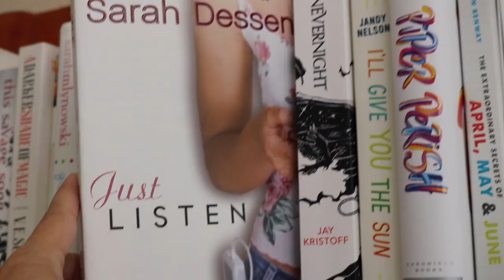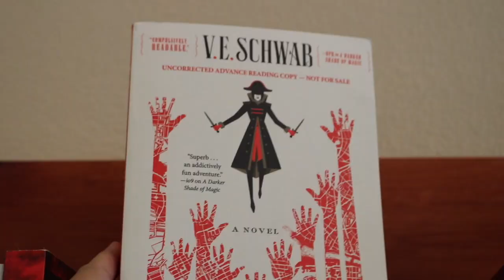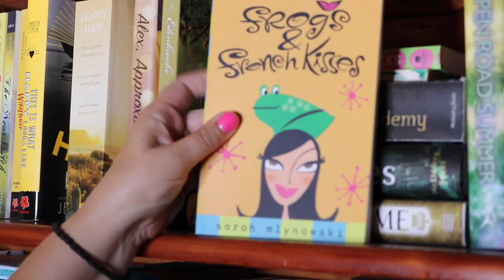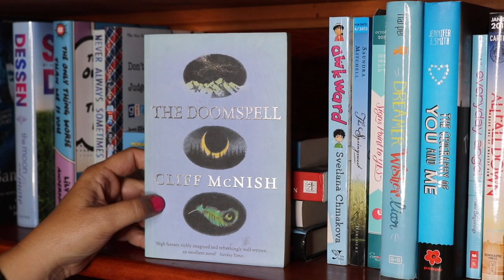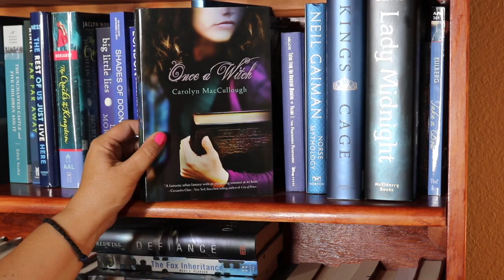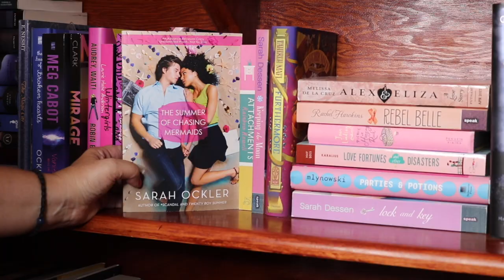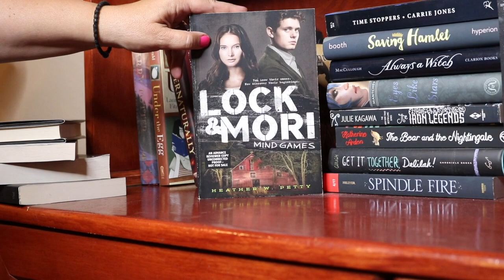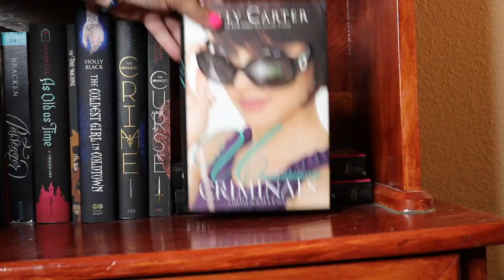Bookshelf Tour | 2017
I confess that this is only one of the shelves in our house, but it's the one I tend to film in front of, so I thought it was time to show you all the books on that shelf.

We have shelves in our bedroom as well as in each of the kids' rooms. Let me know if you're interested in seeing a tour of those as well. Kat already posted hers a while ago

I'm a book reviewer, a baker and a carpool maker. In other words, that mom reading a book and polishing her nails in the school pick up lane? That's me. Watch out, because when I love something I can't help telling everyone about it.

I'm also a reviewer for Mundie Moms (Mundie Moms' Grown-Up Book Reviews & Mundie Kids) and Page Turners Blog.